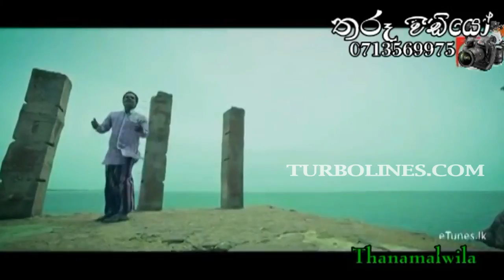DJ nonstop sidi bidi adare